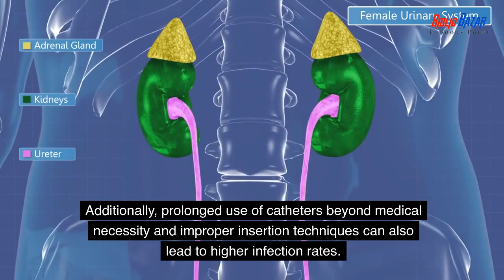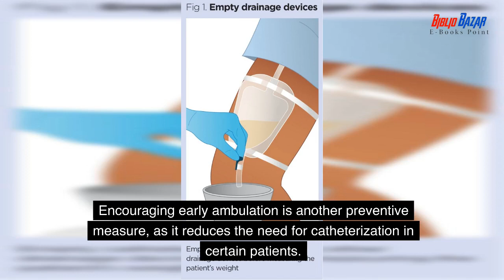Preventing CAUTIs: Tips to Reduce Catheter-Associated Urinary Tract Infections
In this informative video, we discuss Catheter-Associated Urinary Tract Infections (CAUTIs) and the importance of prevention. CAUTIs are a common healthcare-associated infection with serious consequences for patients. Learn about the causes of CAUTIs and the preventive measures that healthcare professionals and patients can take to reduce the risk of infection. Let's work together to create a safer healthcare environment and protect patients from this preventable infection.